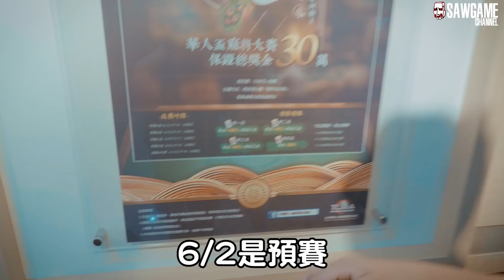[遊戲BOY] 台灣雀王的誕生！？第一屆麻將雀王大賽（初賽篇）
究竟伯夷有沒有辦法在初賽中勝出呢！？
第一屆華人麻將競技協會雀王大賽6/2開打了～
6/8和6/9還有兩組預賽可以報名參加！
趕快揪團報名吧！！第一名有10萬獎金喔！